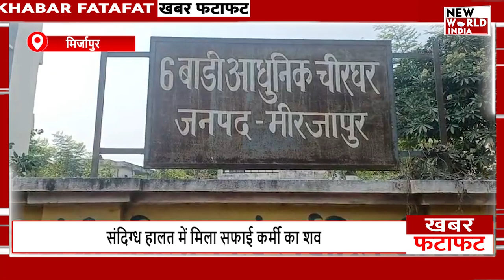15 बड़ी खबरें | Fast News | Today Breaking News | India Politics | Latest News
आपके लिए हम लाए हैं आज की 15 बड़ी खबरें सिर्फ 5 मिनट में! यहां देखिए India Politics, Breaking News, और देशभर की ताजा खबरों की पूरी जानकारी। इस वीडियो में आपको मिलेगी India News, Today Breaking News, और आज की Hindi Latest News।

चाहे वो राजनीति से जुड़ी खबरें हों या अन्य राष्ट्रीय खबरें, यहां देखिए Latest News Videos और Breaking News Hindi के साथ National News Video। हमारी Fast News वीडियो आपको 5 मिनट में ताज़ा जानकारी से अपडेट रखेगी।